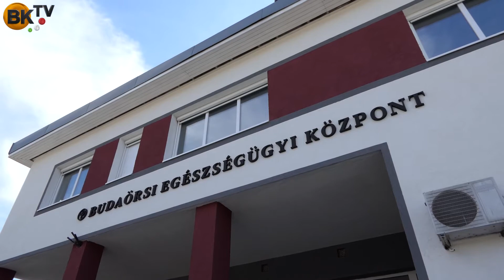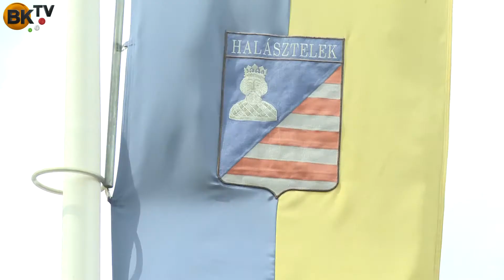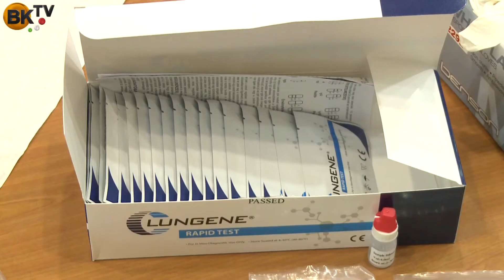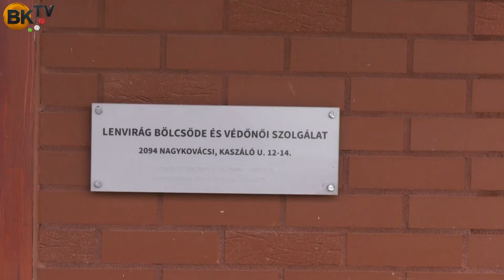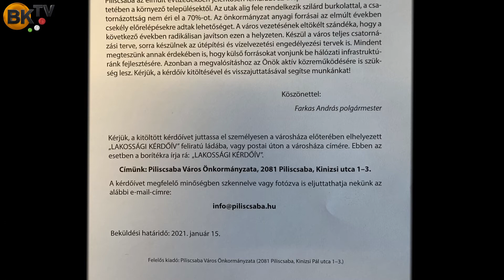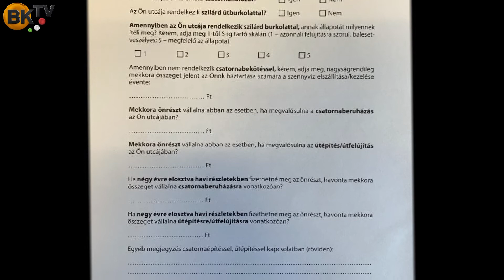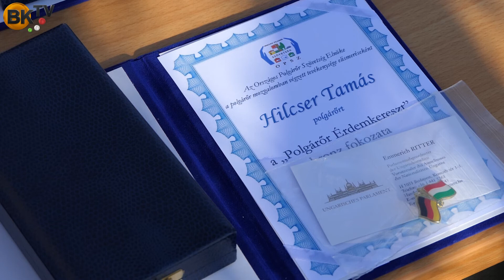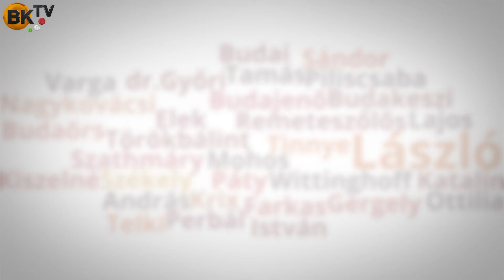Regionális Híradó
- Új szakemberek a budakeszi egészségügyben
- Igazgatóváltás a Budaörsi Egészségügyi Központ élén
- Kontraproduktív hatást válthat ki az önkormányzatok bevételeinek lefaragása Budaörs polgármestere szerint
- Tökön is gondot okozhat a helyi adóbevételek felezése
- Szeretné elkerülni a fizetésképtelenséget Halásztelek
- Folyamatos Covid-szűrést biztosít Szigetszentmiklós
- 300 millió forint állami pénz jut a zsámbéki Öregtemplomra
- Duplájára bővül a bölcsőde idén Nagykovácsiban
- Közvéleménykutatás a fejlesztésekről, Piliscsabán
- Érdemkereszt a Pest megyei polgárőröknek